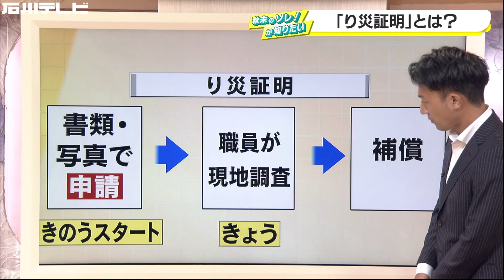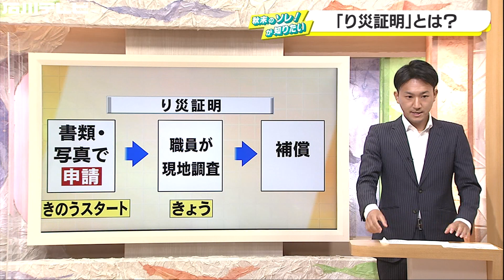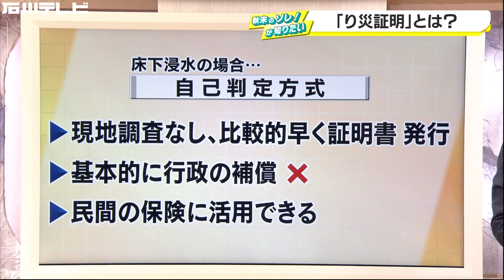豪雨災害での『罹災証明』 用途や必要な手続きは？ 石川・小松市で現地調査もスタート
石川県内で発生した豪雨災害による住宅への被害状況。床上浸水が243棟、床下浸水が667棟。被災者にとって重要となる『罹災証明』の申請が小松市でスタートしています。
罹災証明は、住家がどれだけの被害を受けたかを証明するもの。これによって今後、市など行政から受けられる補償の程度が決まります。
この罹災証明、書類を記入し、被害状況がわかる写真を添付して申請をすると、その後市の職員が実際に現地で被害の状況を調査し、補償が受けられるという流れになります。

小松市で9日から始まった調査。市の職員15人のほか、加賀市と能美市からもそれぞれ4人の応援職員が集まりました。

宮橋市長:
「この罹災証明書の発行は被災者の方々が生活再建をする第一歩として非常に重要なものになります。手続きを速やかにできますよう取り組んでいただきたいと思います」

職員たちは、特に被害の大きかった中海町で、内壁やキッチンの設備などを中心に被害の程度を調べました。

小松市では1日で135軒の申請があり、うち87軒が調査の対象となっています。
調査の対象になるのは、床上浸水があると見られる住家のみ。床下浸水までの場合は現地調査は行いません。この場合「自己判定方式」という形になり、現地調査を伴わないため比較的早く証明書をもらうことができます。
自己判定方式の場合、基本的には行政の補償の対象にはなりませんが、各自で加入している民間の保険に活用できるほか、場合によっては行政の補償の対象になることもあるということです。

そして実は「罹災証明」だけでなく「被災届出証明」というものもあります。罹災証明が住家への被害を証明するものであるのに対し、被災届出証明は住家以外、土地や車などへの被害を証明するものです。
こちらも行政の補償の対象ではありませんが、保険の適用などに必要なため申請することが大事だということです。罹災証明と被災届出証明、どちらも窓口・郵送のほか、「こまつ電子申請サービス」からも申請することができます。